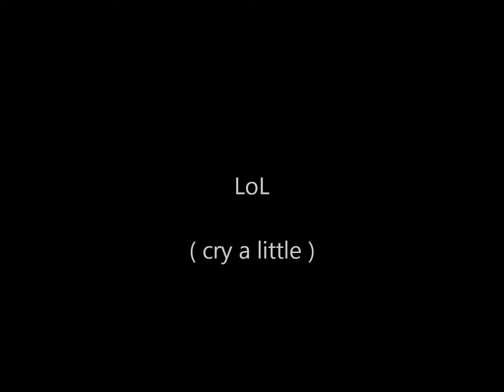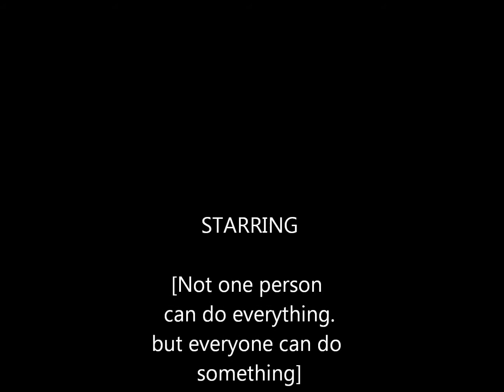LOL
have you seen my keys?

the website is no longer active I just cant afford it sorry. thank you.